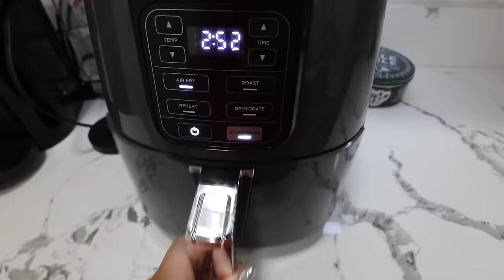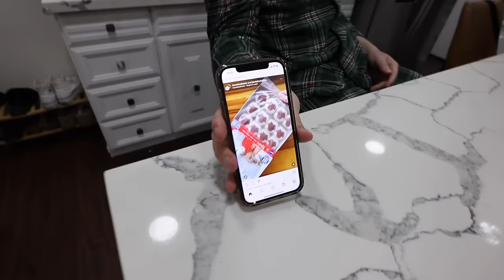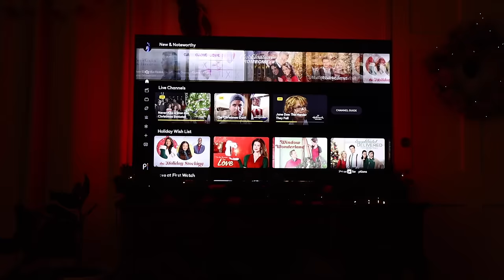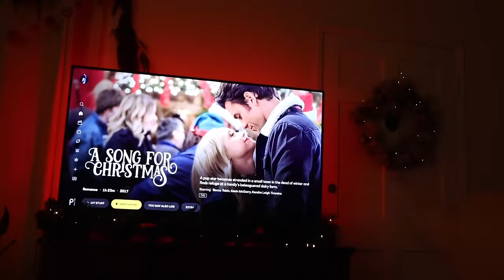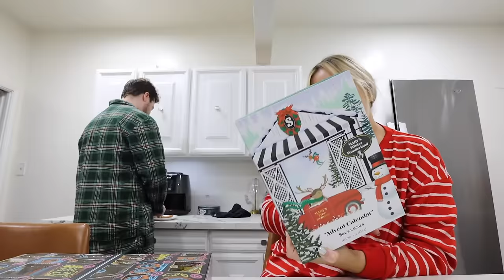making VIRAL tiktok treats & trashy christmas movie review | vlogmas day 7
0:00 filming day & FINALLY happy with my new bangs
2:11 i need to break this addiction...(again)
4:58 this virus is WILD & a sweet pr unboxing
9:34 making another holiday mocktail & cooking dinner
12:49 my new bow clip that i'm obsessed with
13:40 baking viral tiktok holiday treats
17:51 it's so cozy and festive in our apartment!!!
18:20 this was kind of a fail
20:34 it's time for a trashy christmas movie BABYYY
22:54 official hallmark movie review
24:13 advent calendar time
27:34 thanks for being here :)